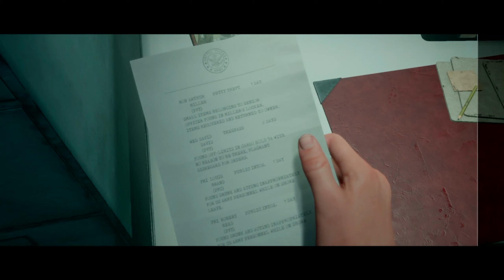Spooks vs Army | Man of Medan part1